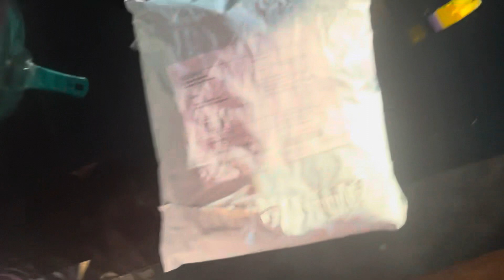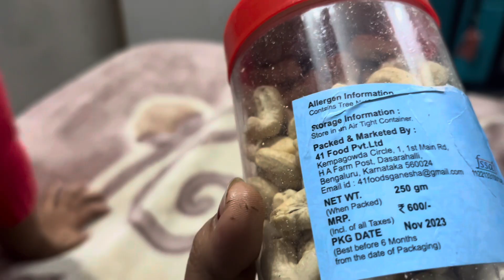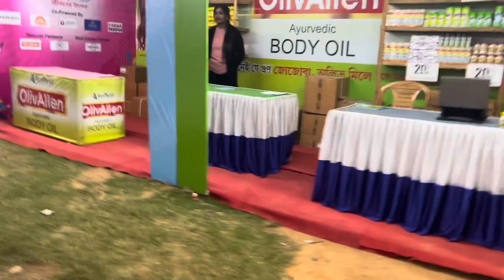Mamma ni Christmas dress suk fy kha//Agartala ma thang bu kha mamma nu doctor nai ri nani